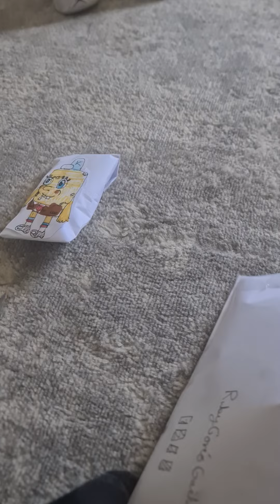My Spongebob blind bag